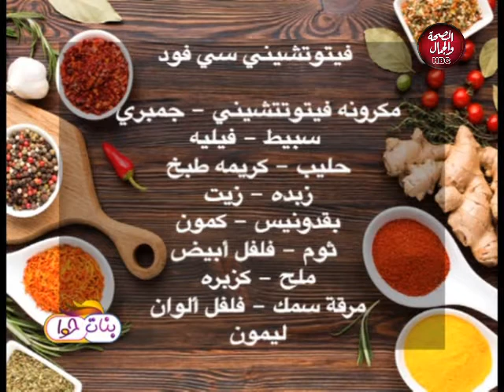بنات حوا | طريقة عمل فيتوتشيني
تقديم | هبة المصري
و في ضيافتها | الشيف/ محمد فريد